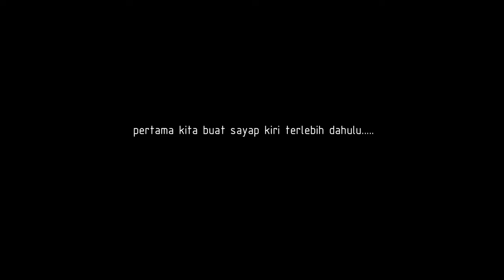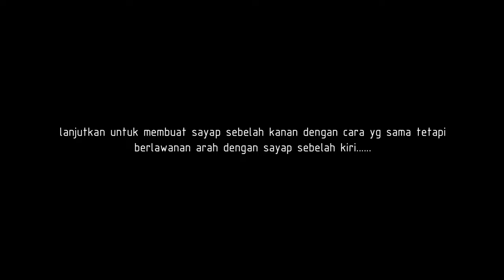DIY Macrame Wall Hanging Angel Wings | MACRAME TUTORIAL #6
Hi Macrame Makers...

Di macrame tutorial kali ini, saya akan berbagi cara membuat Macrame Wall Hanging Angel Wings.

Bahan yang perlu dipersiapkan untuk membuat Wall Hanging Angel Wings ini adalah :
1. Kayu Dowel 40 cm
2. Tali katun, panjang 3 m sebanyak 1 helai.
3. Tali katun, panjang 2,5 m sebanyak 24 helai
4. Tali katun, panjang 50 cm sebanyak 40 helai.
5. Beads kayu 1,5 mm sebanyak 24 pcs.
6. Gunting
7. Sisir

Membuat wall hanging yang berbentuk mirip sayap malaikat ini cukup mudah. Kita hanya menggunakan simpul larks head knot, double half hitch knot dan diamond pattern. Untuk Anda yang masih asing dengan simpul-simpul tersebut, bisa mempelajarinya pada video saya sebelumnya.

Semoga bermanfaat.